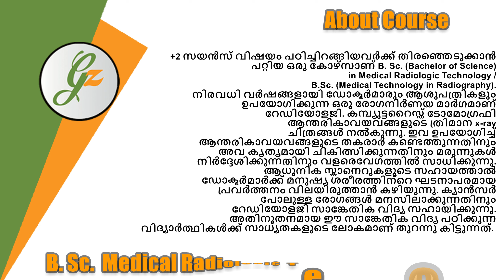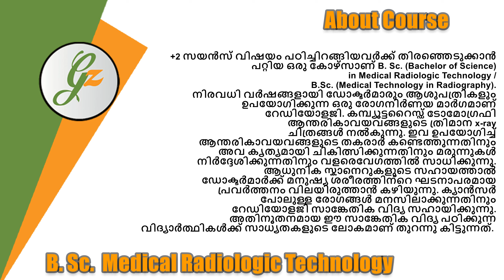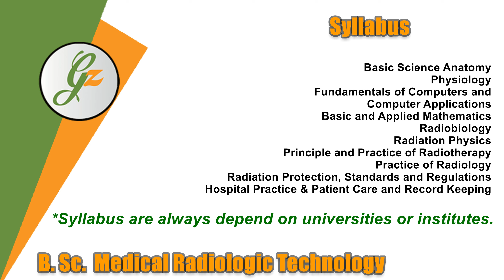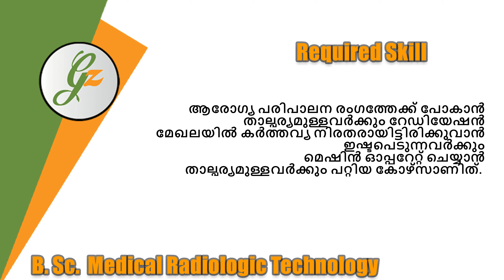B. Sc. (Bachelor of Science) in Medical Radiologic Technology:[EP_06]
B. Sc. (Bachelor of Science) in Medical Radiologic Technology is undergraduate course.

Gramazone Digital Library